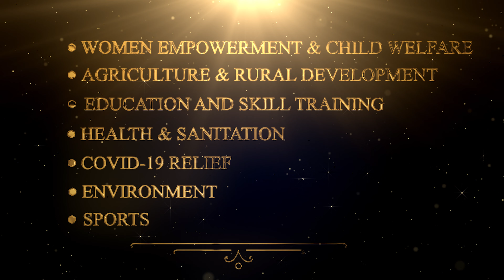Introducing The CSR Journal Excellence Awards 2021 | 07 January 2022 | Mumbai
The CSR Journal presents The CSR Journal Excellence Awards 2021, honouring 21 Top CSR projects in India.

The fourth edition of our awards will celebrate the theme of ‘India First’ with a focus on ‘Youth Empowerment'. The awards will be held in Mumbai on January 07, 2022, to recognise and encourage citizens, corporates and institutions that have pursued a road beyond profits to engage in social activities that promote the Idea of IndiaFirst.

Hon'ble Governor of Maharashtra, Hon'ble Shri. Bhagat Singh Koshyari, Minister of Road Transport and Highways, Govt. of India, Shri Nitin Gadkari and Chief Minister of Maharashtra, Shri Uddhav Thackeray are the Chief Guests for the event. Shri Sukhjinder Singh Randhawa, Deputy Chief Minister of Punjab and Shri Sudhir Mungantiwar, Former Minister of Finance & Planning and Forest Department, Govt. of Maharashtra are the Social Transformation Ambassador and Special Guest for the event.

Our Chief Guest Shri Nitin Gadkariji, Minister of Road Transport and Highways, Government of India will deliver the opening keynote address at 'The CSR Journal Excellence Awards 2021'.

The event is hosted by celebrity anchor, model, entertainer and trans activist @Sushant Divgikar aka Rani Ko-He-Nur. IIT-Madras are the Knowledge Partner. The Media Partners for the event are @ABP MAJHA and @News Nation.